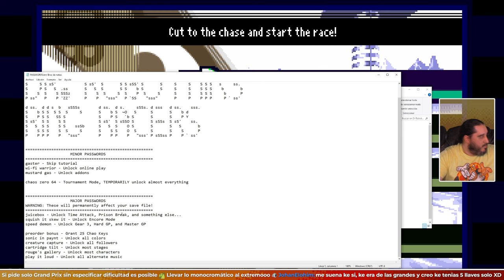Desbloqueando a Todos los Personajes | DR. ROBOTNIK'S RING RACERS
- ENLACES SOCIALES -